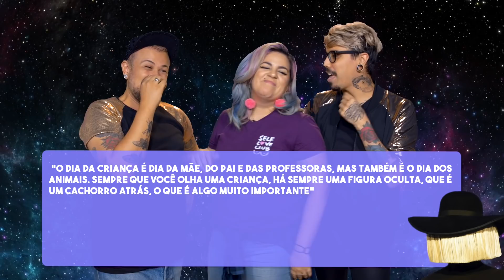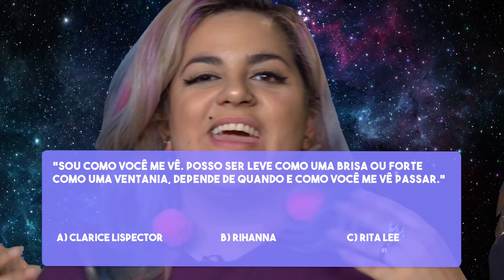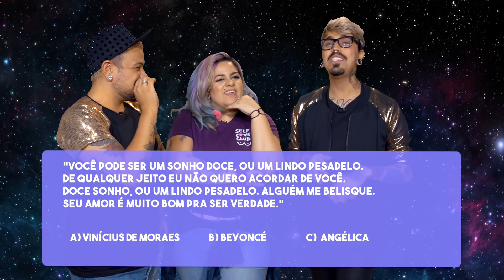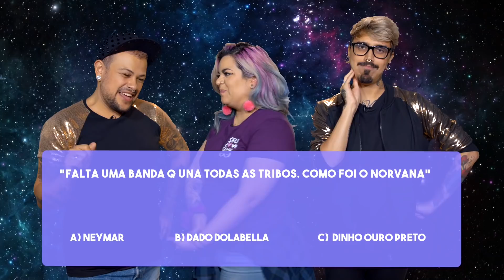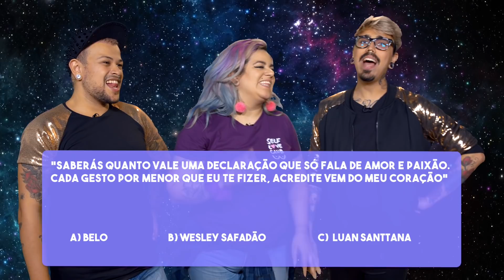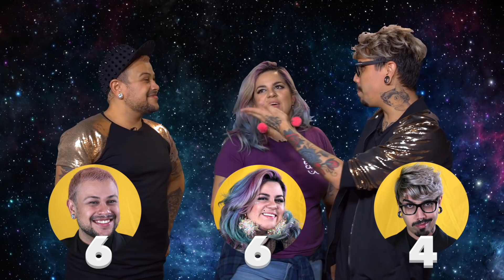DESAFIO QUEM DISSE ISSO?! - Filhos da Grávida de Taubaté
Estamos de volta Taubatetudos! No desafio de hoje, vamos colocar nossos conhecimentos a prova e descobrir quem são os autores de frases polêmicas e bizarras da atualidade. Quem perder leva fita na cara!

Esse vídeo foi gravado nos estúdios do InovaBra Habitat.